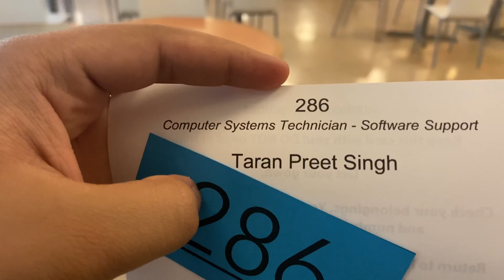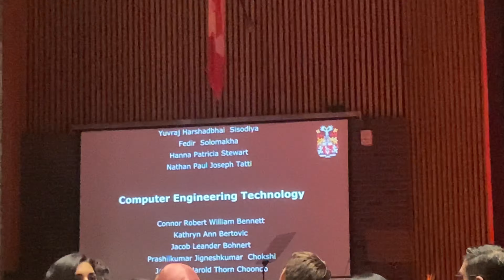This Happened At My Convocation 🎓💯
Tribute to Sidhu Moosewala
He’s always around us with his songs.

=) Watch Video Till End... Very Important Info

My College: Mohawk College, Fennell Campus, Hamilton

My Equipment:
1. Apple iPhone 11 (64 GB)
2. Apple AirPods (2nd Generation)
3. Apple MacBook Air M1 (8GB)
4. VN Video Editor